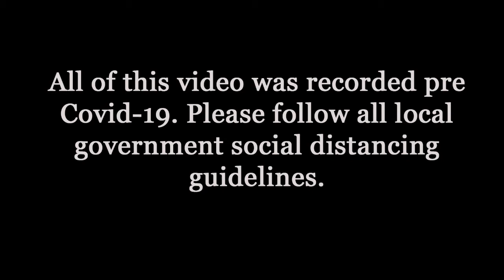Lets Watch Dark Souls Remastered Part 7 Reupload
WHEN WAS HE?! Today in dark souls we meet our lord and saviour Miracle Bro. Can he be our miracle and help josh through this game for the love of solair...